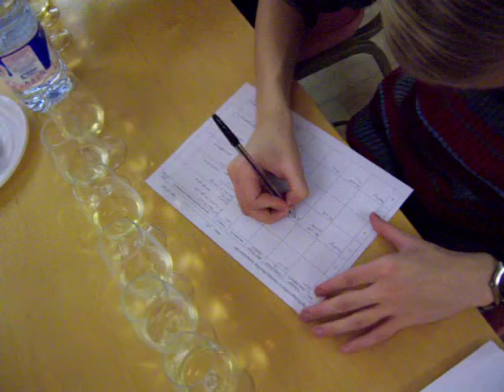CUBTWS 9 Minutes To Go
Blind wine tasting test